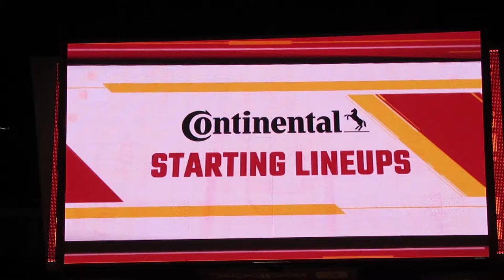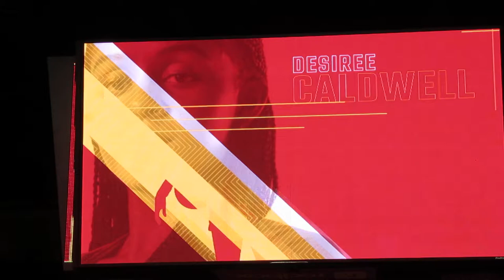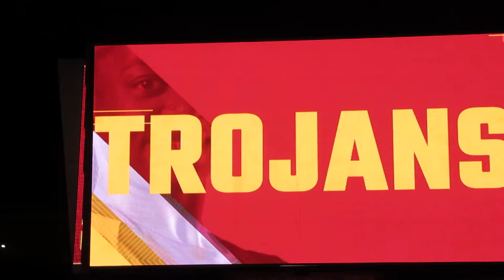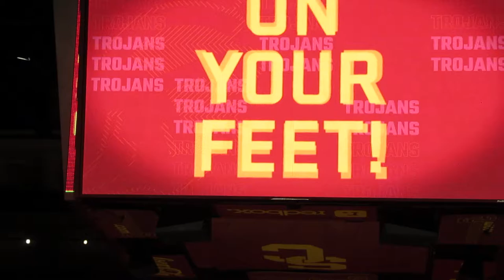trojancandy.com: The Women of Troy Line Up for their Hawaii Rainbow Basketball Game is Shown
At trojancandy.com:  The Women of Troy Line Up for their Hawaii Rainbow basketball game is shown on the Galen Center big screen.  Read the entire story and see more pictures and videos at trojancandy.com.